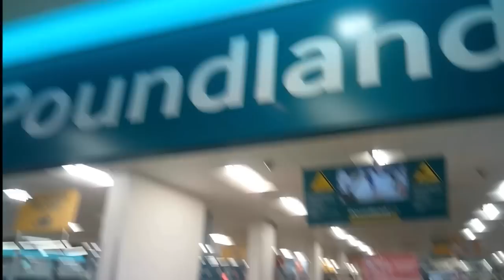The Return Of Rambo